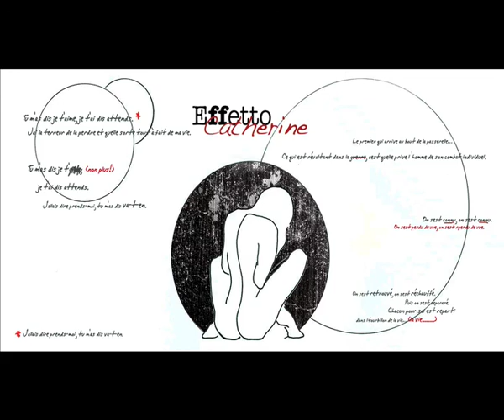PROFILO DI LUCE Effetto Catherine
Effetto Catherine ⓒ EchiSonori records_2010

Giuseppe Cassaro _piano
Davide Iacono _drums
Edgar Iacolenna _rec sound mix
Miria Furio _graphic
Alessandro Latrofa _artwork
Luca Curradi _promotion